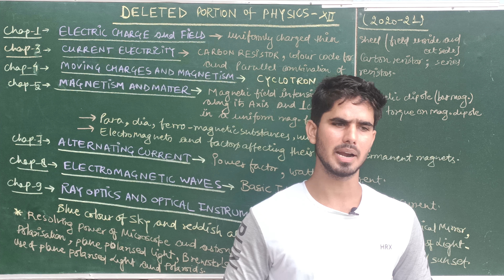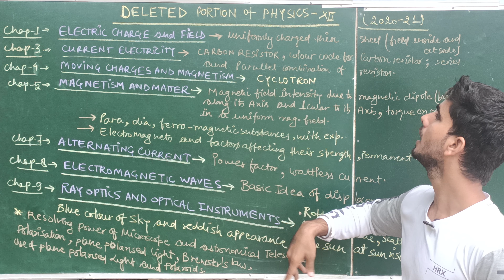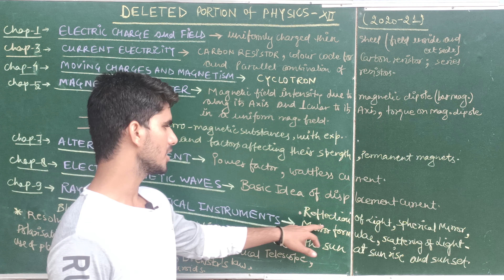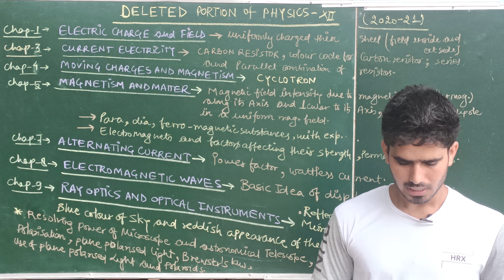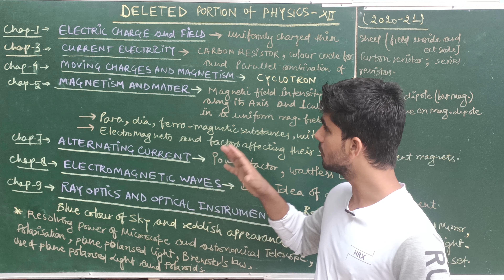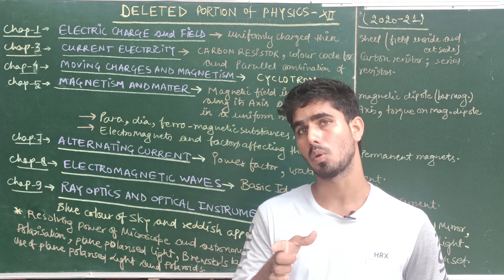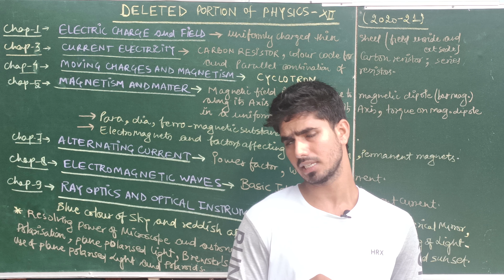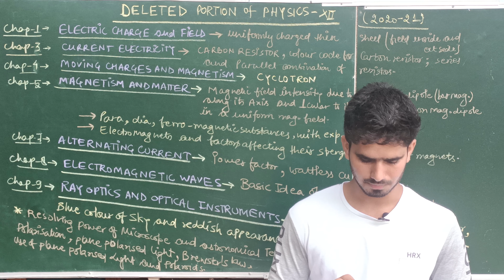CBSE Syllabus Reduction (2020-21) UPDATE // What about JEE/NEET ???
•Deleted portion of Physics class 11,12 pdf-

iit jeemains/advance physics
#12 iit jee neet physics
#11 12 JEE NEET Physics
Ravi Defence Academy Raya